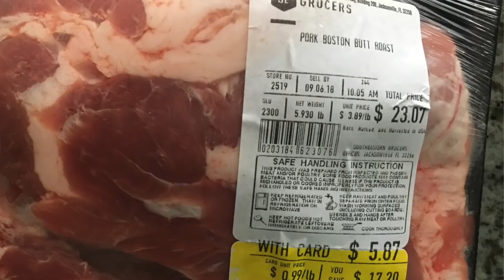Award Winning Pork Butt on the Big Green EGG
Bear Mountain Pellets: ...

We participate in affiliate marketing through this website and may receive funds through the sale of goods or services on or through this website.This disclosure is intended to comply with the US Federal Trade Commission Rules on marketing and advertising as well as any other legal requirements which may apply.

Ride1Up eBike ... These are pretty awesome bikes Pedal Assist by Battery

AKEENI XSTO ... Your Last Wallet

INKBIRD TEMP PROBE
Black Baking Mat
Wood Pizza Peel
Bear Mountain Pellets

Injection Recipe:

6 Time World Championship
Injection
3/4 cup apple juice
1/2 cup water
1/2 cup white sugar
1/4 cup table salt
2 TBSP worcestershire sauce

Combine all ingredients and stir until all salt & sugar is dissolved

Rub Recipe:
6 Time World Championship Pork
Shoulder Rub

1/4 cup Dark Brown Sugar   1 TBSP Chili Powder
1/2 cup White Sugar              1 tsp Oregeno
1/2 cup Paprika                      1 tsp Cayenne Pepper
1/3 cup Garlic Salt                 1 tsp Ground Cumin
1/3 cup Kosher Salt               1 tsp Black Pepper
    Combine all ingredients and mix thoroughly

Upgraded Temp Probe for RecTeq Grill

Bear Mountain Pellets:

Rubber Mat for recteq 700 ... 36'x60"

PF CHANG Teriyaki Sauce

BBQ Monster Meat Injector

Bear Mountain Pellets:

High Heat BBQ Gloves 1472°

Weber 2290 22-Inch KETTLE ROTISSERIE ... FITS BULLSEYE ... Hinge Modification may be needed

Cast Iron Grate for BullsEye ... Awesome for Searing

Side Shelf for Bullseye

Rubber Mat fits Bullseye nicely to catch grease drippings and protect your deck, cement ... etc.

RAPALA KNIFE ... Sharp and great for trimming up anything!

Knife Sharpener

Lifter/Grabber for Cast Iron Grate

Grill Stainless Steel Cleaner/Polisher

Mrs Myer's All Surface Cleaner Works great in cutting grease ... etc.

Pork Rubs & Seasoning

Dizzy Pig Rub/Seasoning

Cow Lick Beef Rub

Pink / Peach Wrapping Paper

Bear Mountain Pellets (Hickory)

InkBird IHT-1P Waterproof instant Read Digital Thermometer

Breville BOV845BSS Smart Oven Pro 1800 W Convection Toaster Oven

Power Air-Fryer Pro 10 in 1:

McCormicks Sweet & Smoky Rub

Olive Oil Sprayer Bottle:

Pizza Peel

Kick Ash Basket:

BBQ Heat Resistant Gloves

Traeger Coffee Rub

B&B Lump Charcoal:

BBQ GURU:

Black Baking Mat:

FOGO LUMP CHARCOAL

Flat Skewers ... rotate food & food doesn't roll around

InkBird Temp Probe:

Suckle Busters Rubs/Sauces:

MeatStick Probe & Extender ...